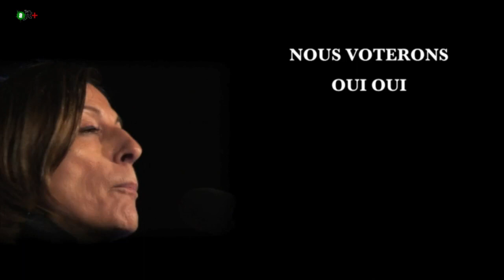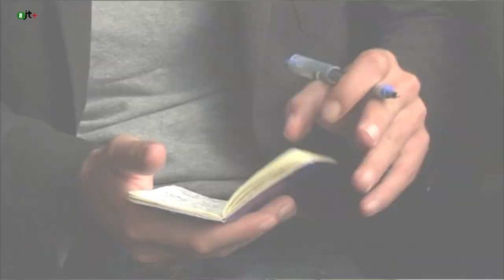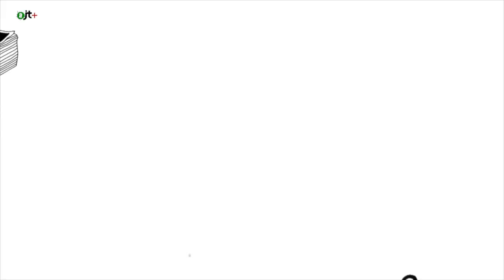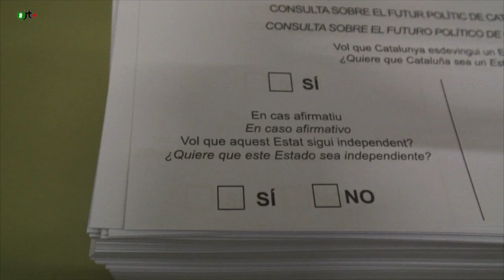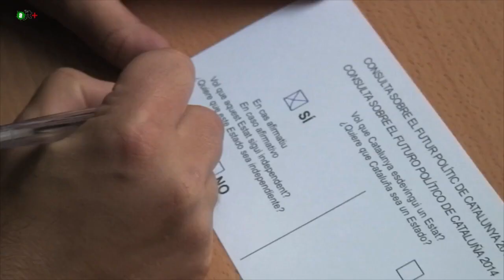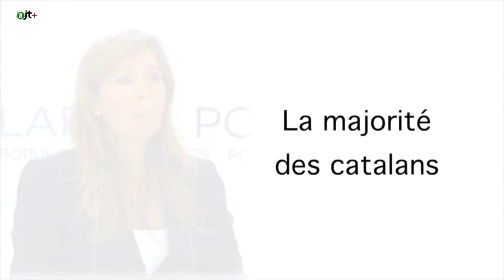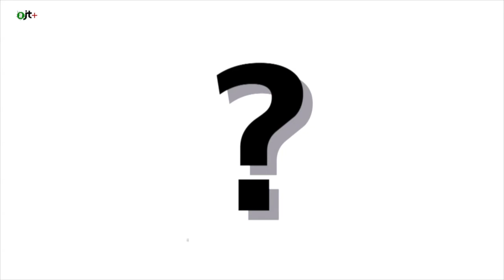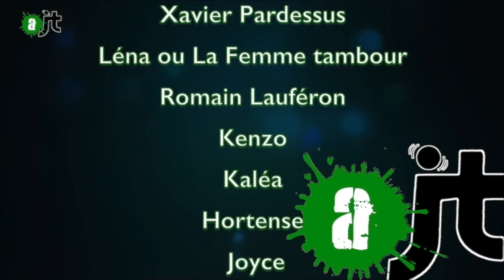aJT+ Catalogne: un désir d'indépendance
L'actualité dicte parfois les émotions, parfois les réactions et même les indignations. Et parfois, il arrive des choses dont tout le monde se fout ou plutôt croit bon de se foutre. Moi le premier. En apprenant que les catalans voulaient être indépendants je me suis dit : «  quelle importance, ils ont déjà la chance d'être espagnols … ». Mais je ne savais pas que du ciel on pouvait voir leurs actions sur Google Earth alors que le monde se débattait dans l'ombre. Le monde ne se résume bien sûr pas à un clic sur le net mais mes voisins sud pyrénéens, méconnus mais bien présents, vivent une indignation que mes yeux ne voyaient pas. Alors, après avoir observé une chaîne humaine historique sur 470 km, rassemblant 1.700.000, personnes il n'était plus possible de ne pas avoir un regard sur ces voisins que l'on n'écoute pas … Bien sûr ils ne sont pas comme nous, mais ce n'est pas un défaut … Au minimum une curiosité.

Le 27 septembre 2015, malgré les gesticulations de Madrid les catalans sous l'impulsion de leur gouvernement local ont convoqué des élections locales anticipées, afin d'élire une coalition indépendantiste (du centre droit à la gauche de la gauche).
En attendant cette élection et le renouvellement du parlement catalan voici « Catalogne – un national idéalisme), film sur les motivations séparatistes et la votation populaire de 2014.

Cette votation ce voulait un referendum sur la question de l'indépendance de la catalogne mais le tribunal constitutionnel espagnol a interdit le vote. Artur Mas (le président catalan) a donc avec l'aide d'associations de la société civile (Omnium et l'A.N.C.) organisé une votation populaire à laquelle a participé plus de 2,3 millions de personnes le 9 novembre 2014. C'était une occasion unique de faire le point sur l'état d'esprit du mouvement séparatiste qui anime la Catalogne depuis ces dernières années. Économiste, journaliste, enseignant, politique ou encore responsable d'association ont répondu à nos questions afin de nous éclairer sur la situation en Catalogne et les raisons qui conduisent tant de catalans à rejeter l'Espagne.